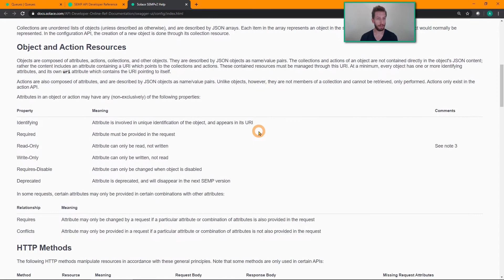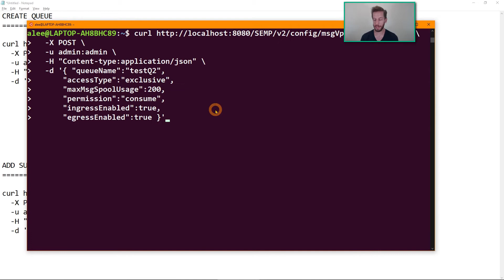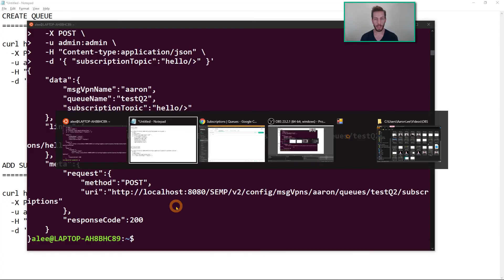How many ways to create queues in Solace? Way #2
How many different ways do you know of to create and configure queues in Solace? Developer advocate Aaron Lee shows you one way in this 4-part series. See code example below!

Message queues are persistent endpoints that enable guaranteed delivery when you’re sending a message and need to make sure no data is lost, ever, even during network or power outages. Queues are a short-term storage mechanism inside the broker that hold onto messages until all recipients confirm receipt. That way if a consumer is offline or unable to keep up with message flow, they’re kept around until the consumer is able to retrieve them.

In this 4-part series, Aaron Lee will cover these 4 way to create and configure a message queue in Solace:

  -X POST \
  -u admin:admin \
  -H "Content-type:application/json" \
  -d '{ "queueName":"testQ2",
      "accessType":"exclusive",
      "maxMsgSpoolUsage":200,
      "permission":"consume",
      "ingressEnabled":true,
      "egressEnabled":true }'

  -X POST \
  -u admin:admin \
  -H "Content-type:application/json" \
  -d '{ "subscriptionTopic":"hello/*" }'